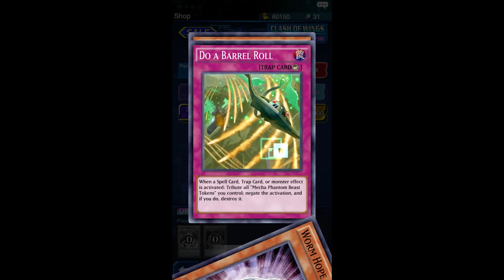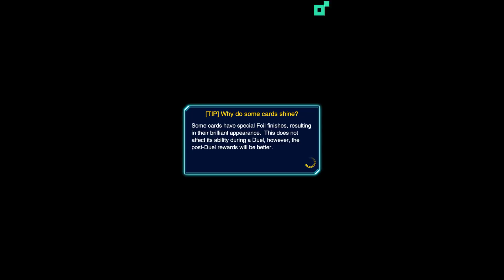Yu-Gi-Oh! Duel Links #1 - Permulaan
Ok Guys.. kali ini Yami Yui mencoba Deck Fur Hire di Duel Links yang baru saja di download. Jadi, dapat modal awal gems langsung gacha semua buat Fur Hire yang katanya masih menjadi meta Duel Links.. Selamat Menonton ..

Ttd
Yami Yui